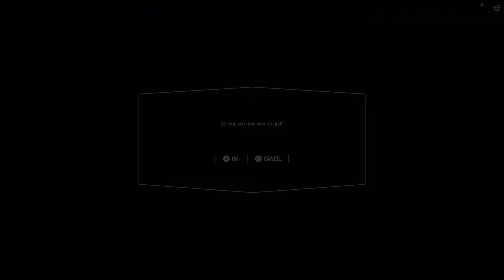7/4/18 Leia Heroes Villians Match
The Queen of the Rebellion Shooting Foos in the FACE!